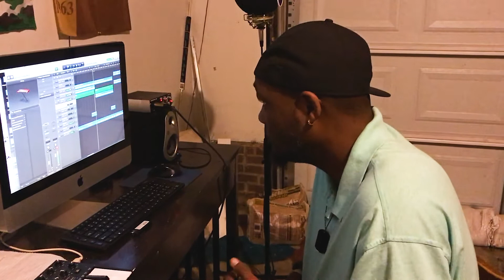Big Ish - B.o.B. Contest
beatstars held a competition to win a chance to produce for the hiphop rap artist B.o.B
This video shows the process of makingthebeat & song remix done by @BigIshTV